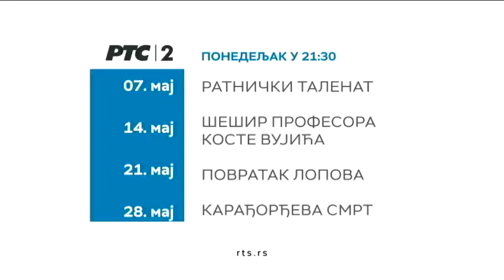Dramski ponedeljak, maj: Veliki sprski glumci: Pavle Vuisić